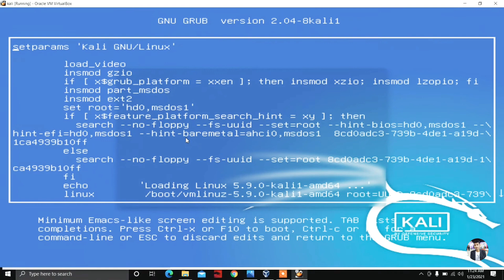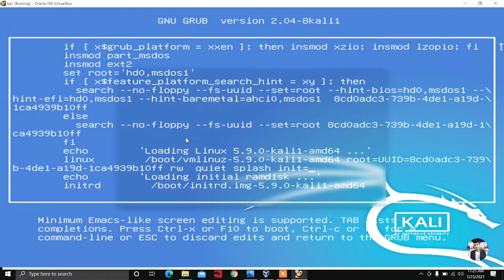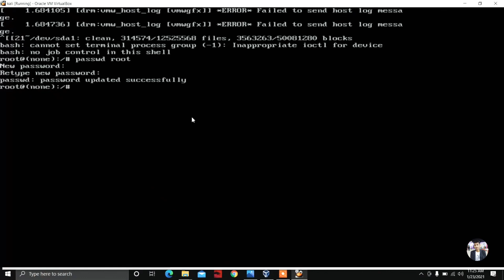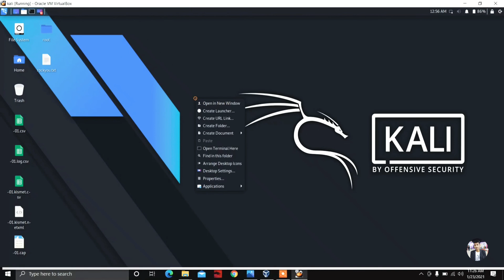How to reset password Kali Linux 2020.4 Step by step Hindi Tutorial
about video :)

In this video I am going to show you how to reset Kali machine password 2020.4 on base machine and virtualbox step by step complete guide

Video Editor i use
1.Filmora (on pc)
2.power director (on pc)
3.kinemaster (on mobile)

I will posting video cyber security ethical hacking and tech tutorial videos in Hindi